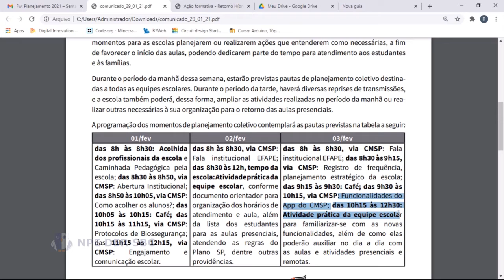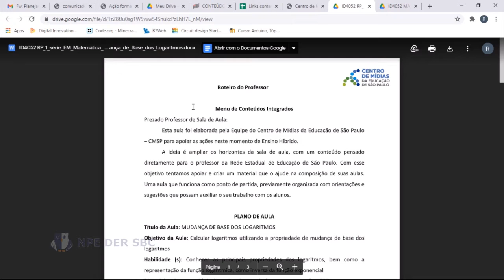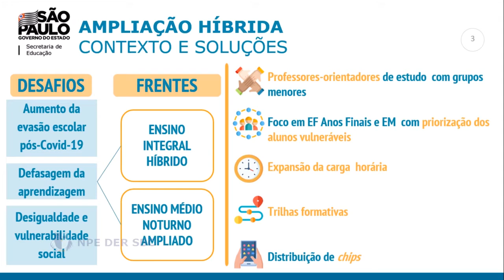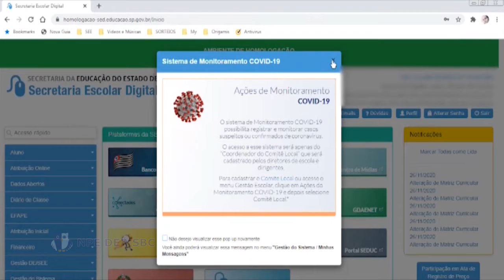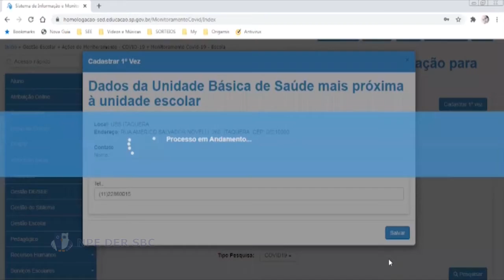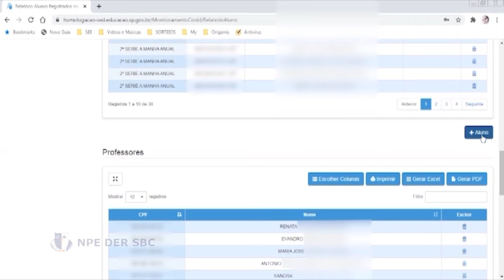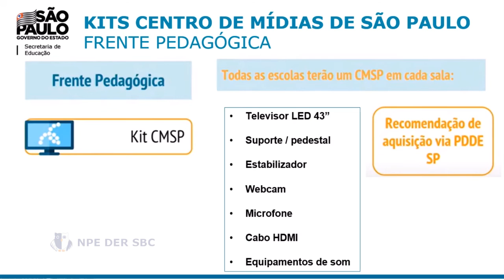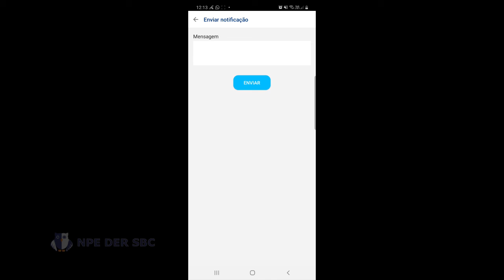Orientações para Atividade prática da Equipe Escolar (03/02/2021)